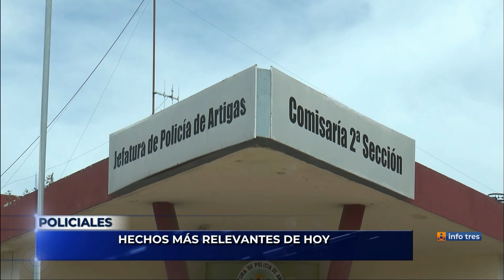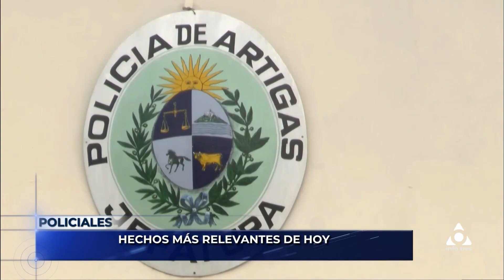Infotres Central - 05/05/2022 - Bloque 02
Vea el bloque 2 de Infotres Central, de este jueves 05 de mayo